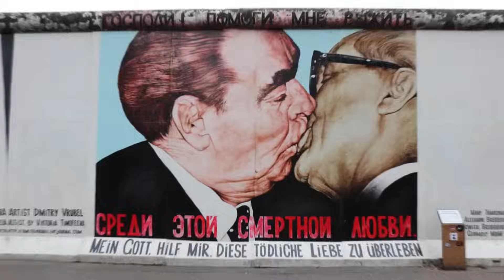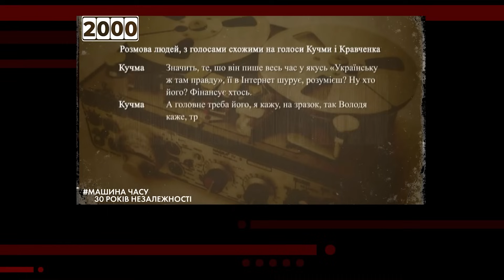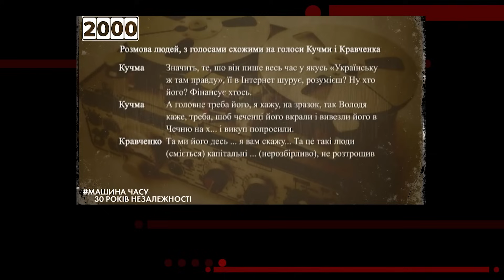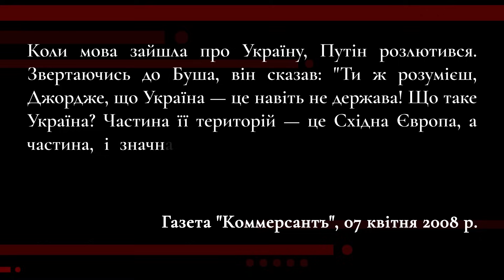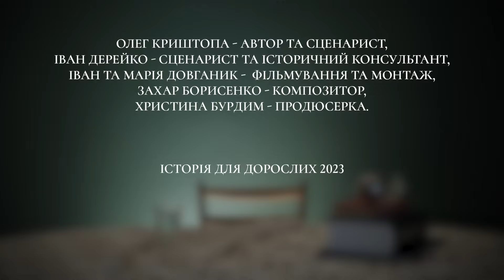НАШ ЧАС/ІСТОРІЇ УКРАЇНИ ДЛЯ ДОРОСЛИХ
У свіжому випуску Історії України для дорослих ми розповідаємо про події останніх 20 років: тернисте повернення України до західної цивілізації, протидія з боку росії та становлення режим Путіна .
Дякуємо за підтримку фонду Відродження.